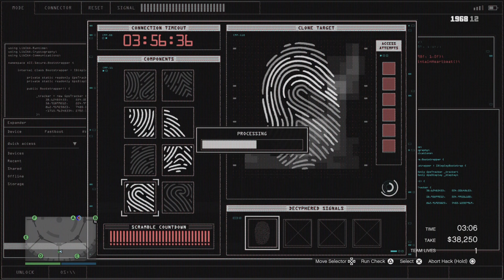GTA 5 Online : Diamond Casino Heist Silent & Sneaky (No Commentary) Ps5 Gameplay.